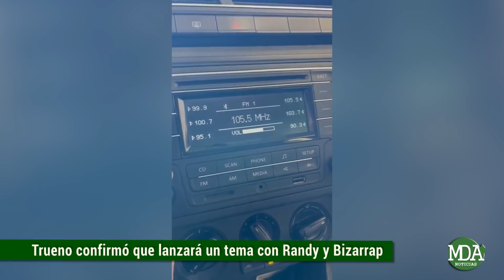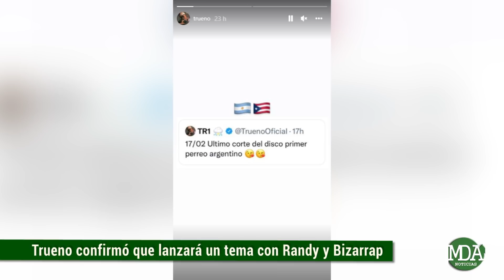TRUENO lanzará un TEMA con RANDY y BIZARRAP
Recientemente comenzó a circular un video correspondiente a la jornada de hoy en donde se podía escuchar un anuncio de la radio llamada Los 40 en donde el cantante puertorriqueño, conocido como Randy, promocionaba un nuevo tema musical de Trueno.

A partir de esta situación mucho se comenzó a especular al respecto y finalmente fue el propio oriundo de La Boca quien terminó de confirmar toda la situación al compartir una fotografía junto a Randy.

Asimismo, anteriormente había dado indicios de que se podría venir una colaboración con un artista de Puerto Rico, en sugerentes tuits en donde por ejemplo había escrito lo siguiente

Finalmente esto quedó evidenciado en otra publicación que compartió el freestyler en su cuenta oficial de Instagram en donde terminó de despejar las dudas escribiendo lo siguiente

A su vez, allí deja entrever que otro de los participantes en esta canción titulada Jungle, que es su último adelanto previo al lanzamiento de su álmbun, será nada más ni nada menos que Bizarrap.

De esta manera el jueves venidero, Trueno dará una nuestra muestra de lo que será su segundo disco “Primer Perreo de Argentina” que ya generó una amplia expectativa entre sus fans que esperan con ansias mayores novedades al respecto.